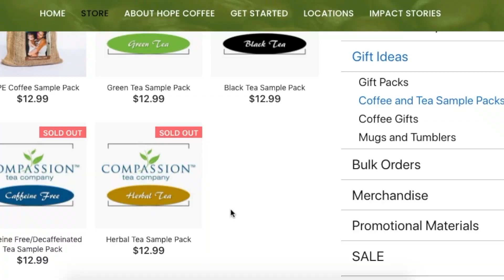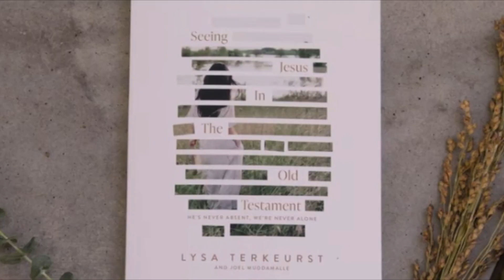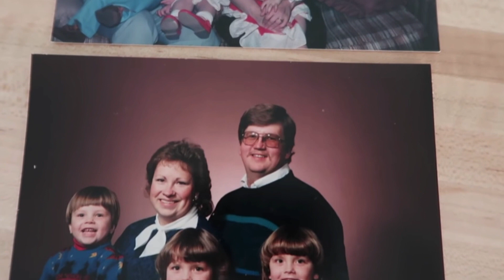Christmas Devotional #3: Everlasting Father + Hope Coffee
Today is already our third Advent devotional. Each Saturday during Christmas we’ll look at one of the “throne” names of Jesus: Wonderful Counselor, Mighty God, Mighty Savior and Prince of Peace. Today we’ll look at what it means for Jesus to be our Everlasting Father.

Christmas Devotionals
*Simply Christmas by Tama Fortner
*Unwrapping the Names of Jesus by Asheritah Ciuciu
*Unwrapping Christmas by Sue Boldt
*Prepare Hime Room by Susie Larson
*Joyous Advent Family Christmas Devotional

The Christmas Story
Jesus Calling The Story of Christmas Picture Book by Sarah Young
The Christmas Story for Children by Max Lucado

Christmas Stories
*Christmas Stories by Max Lucado

GRIEVING THROUGH THE HOLIDAYS - Some of us may feel sad, displaced, lonely or are experiencing the loss of a loved one, relationship, marriage or job. These feelings are valid, and my friend, Jim Otremba, shares 4 tips for processing our grief in a way that leads to healing and hope!

FAVORITE RESOURCES:
*My bible

*The Life Journal on Amazon